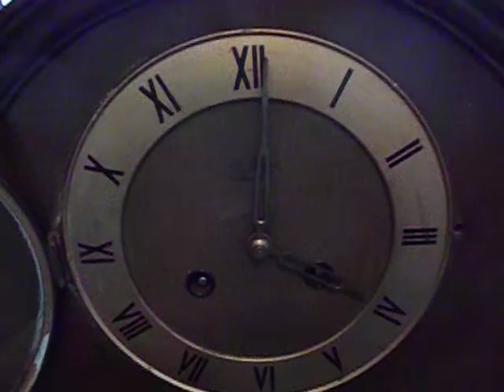1793- RELÓGIO ANTIGO SILCO DE MESA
A VENDA NO MERCADO LIVRE